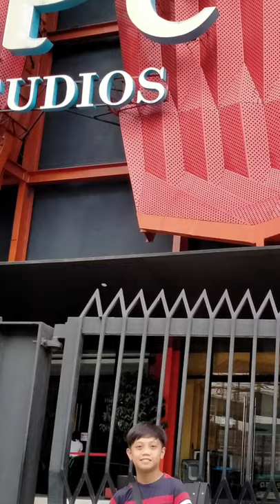Shammah Alegado at APT Studio Eat Bulaga